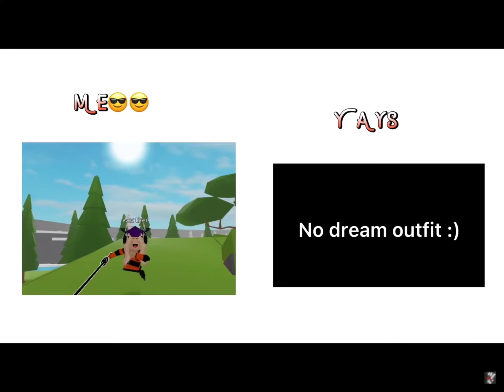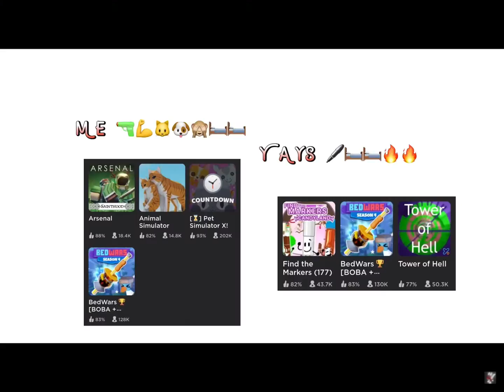Weather Gets Roasted By ProDuncan_YT Youtuber friends